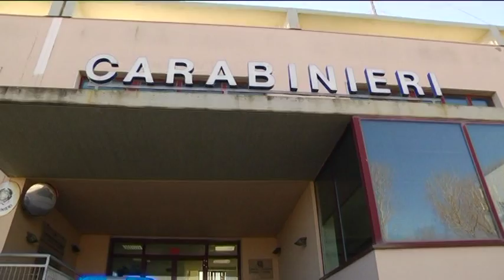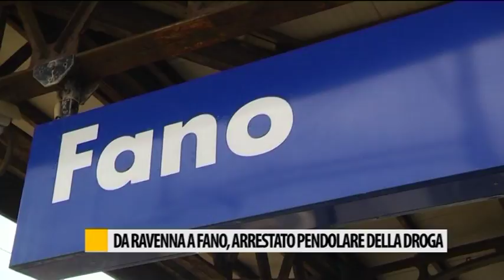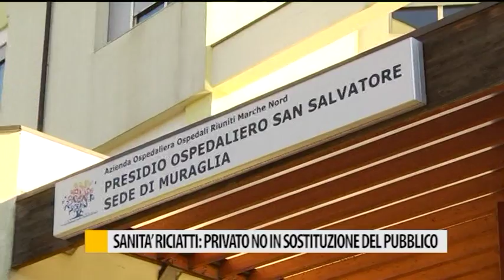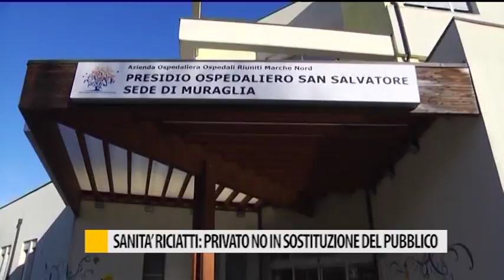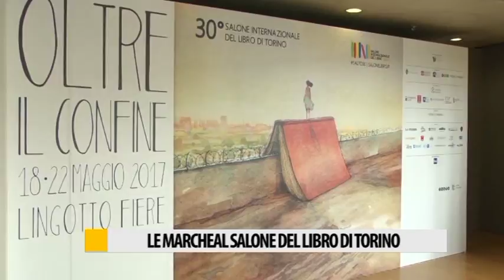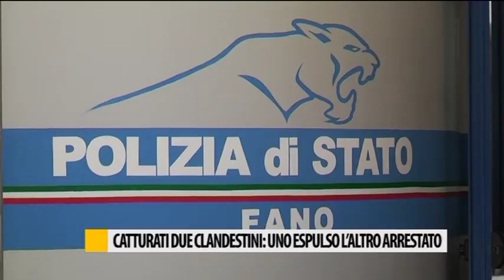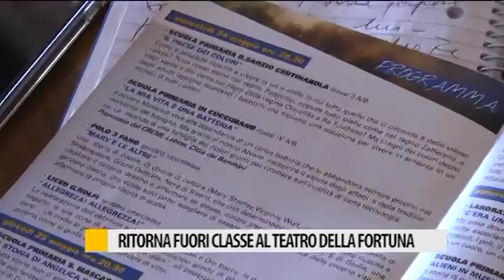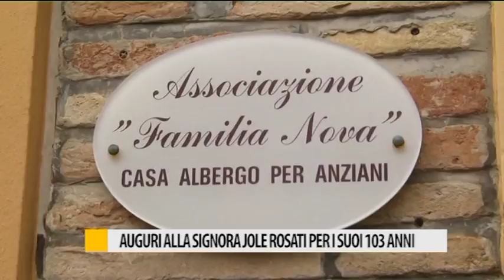Occhio alla NOTIZIA 23/05/2017